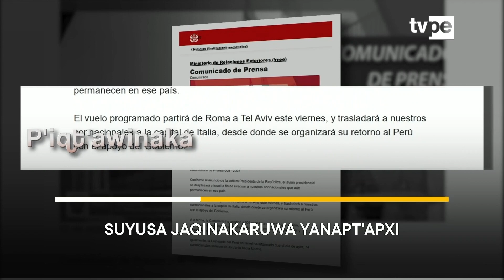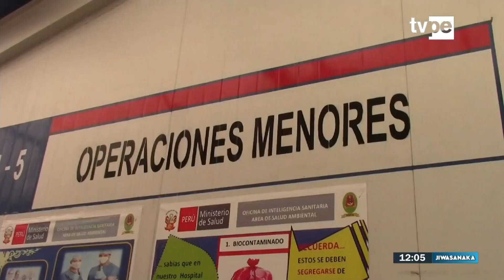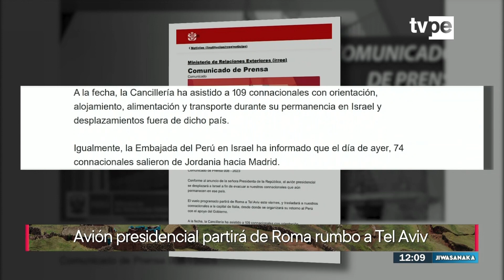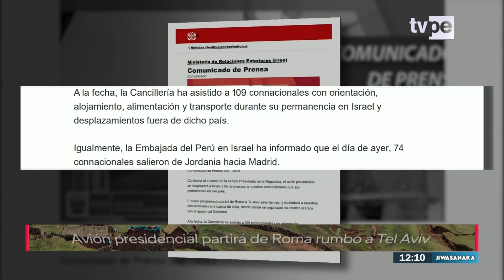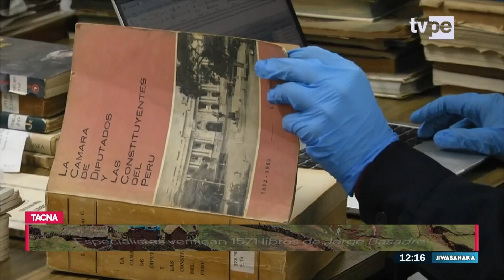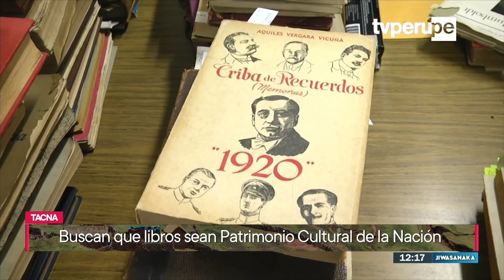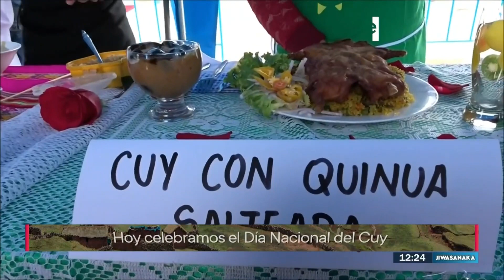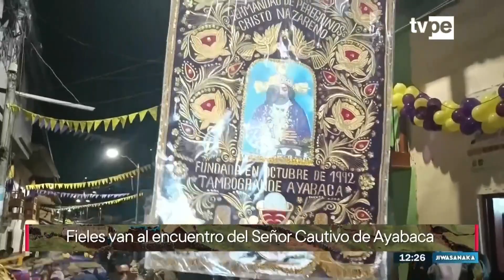Jiwasanaka mediodía (13/10/2023) | TVPerú Noticias